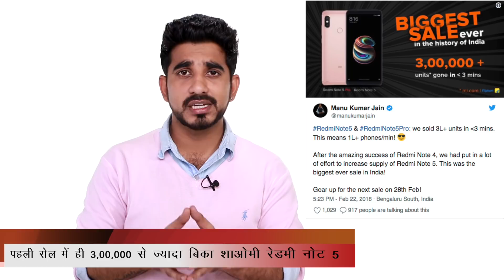Airtel 5G, Nokia 9, Mi 7, Galaxy S9, Note 5, Zenfone 5 | 91mobiles Tech This Week [Hindi-हिन्दी]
Busy all week? Watch 91mobiles Tech This Week for a quick look at the major tech news of the week every Friday.

About Us:
91mobiles.com is the largest gadget research site in India that provides tools, reviews & rich content to help people decide which gadget best suits their needs. The platform also helps users to find best prices/offers for the gadgets.